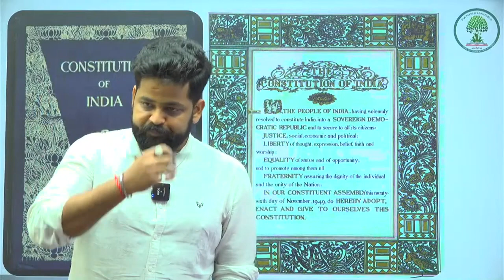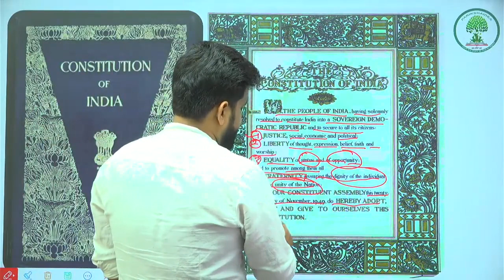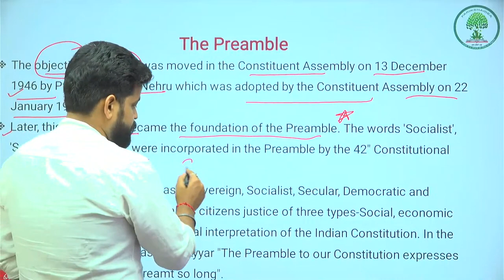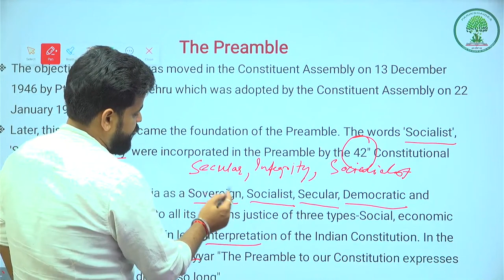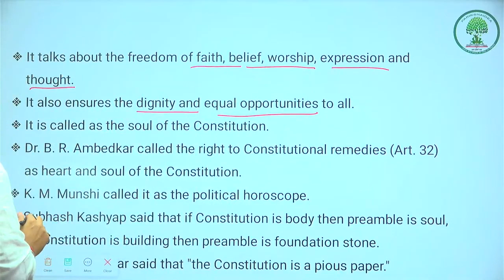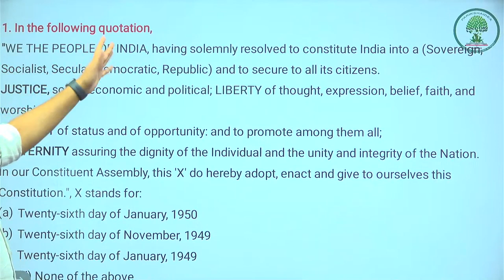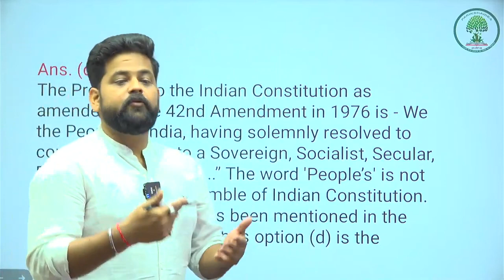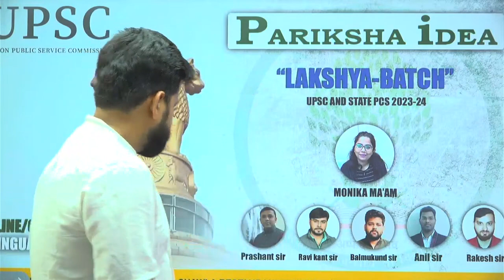polity the preamble | by balmukand sir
polity   the preamble